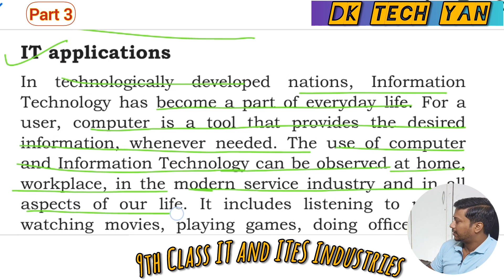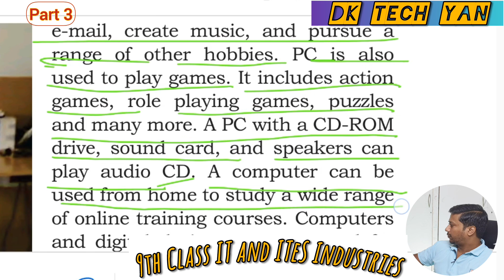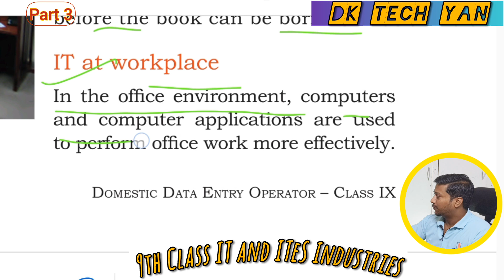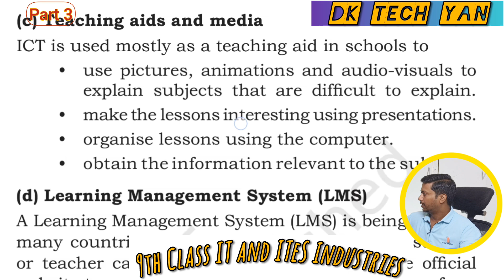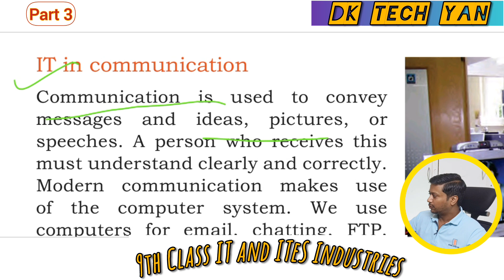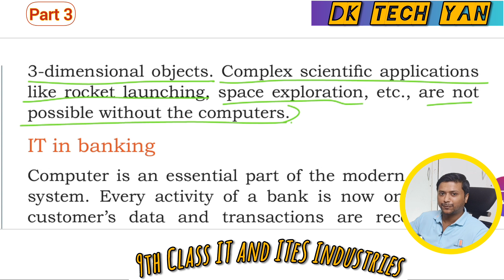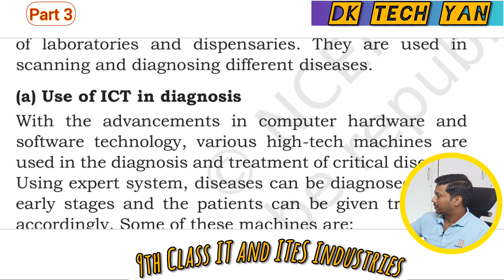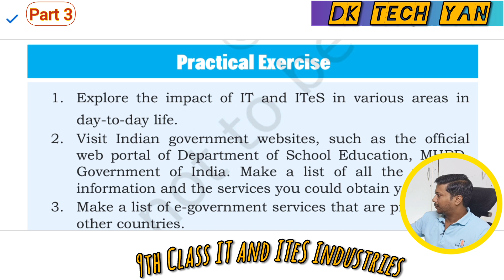Jobs Career in IT Application 9th Class Unit 1 Part 3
9th class information Technology subject unit 1
IT and ITeS Industries
Job Careers in IT application